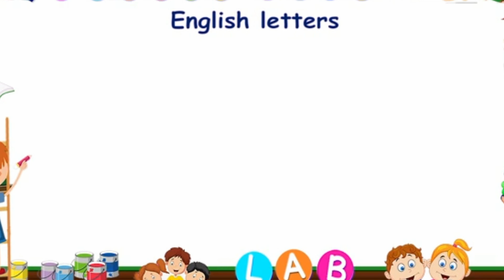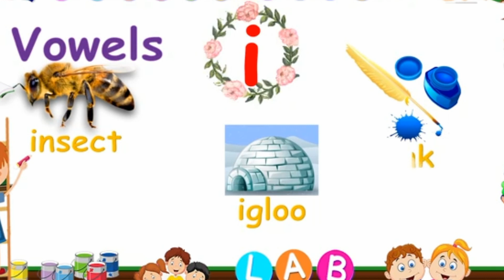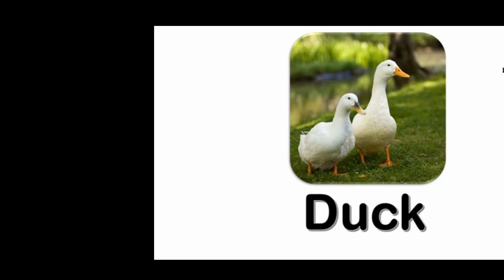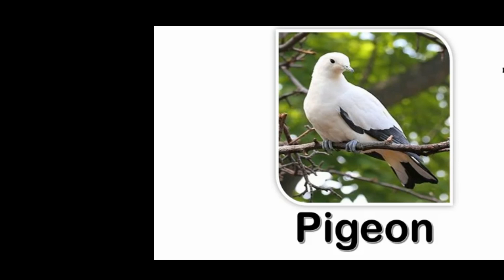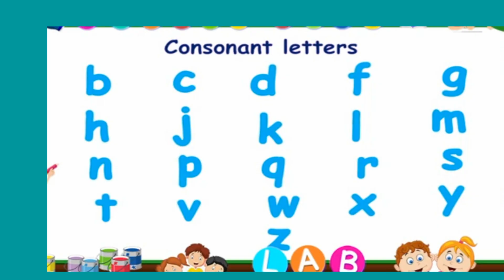English //Vowels and Consonants//Learning Birds Names